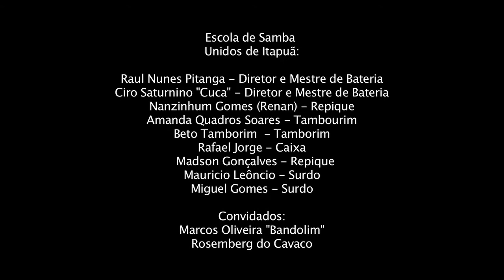Escola de Samba - Unidos de Itapua